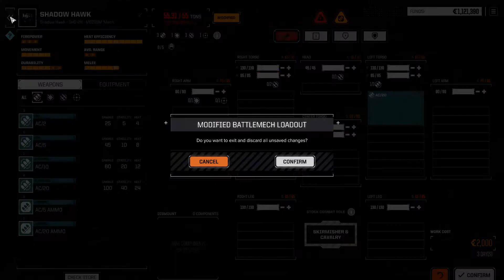[HUN] Battletech Flashpoint - Career 29 (Nearly Lost the Hunchback)